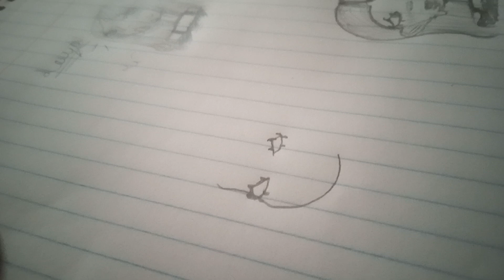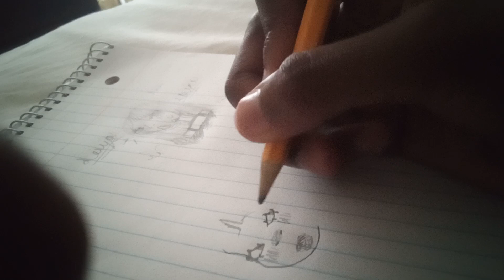drawing on paper